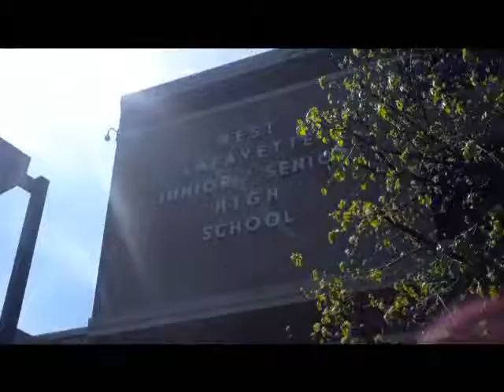et si on allait voir ce qui s'y passe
les zurchériens en cours aux USA